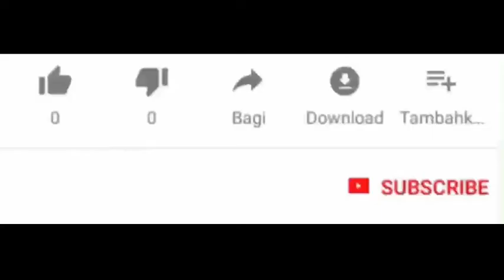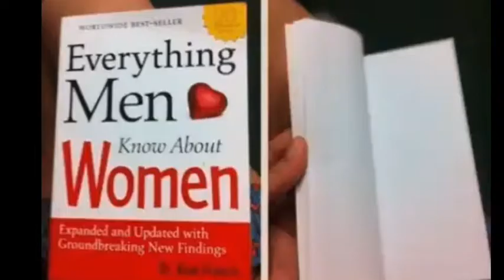Top 20 Shocking Facts That Turned Out To Be True | ODINAKA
Hey ODI-HOLICS, This video is all about 20 real facts thats gonna change your life, and remember We Are Giving out The Apple iPhone 12, that is yet to be launched, watch the video till the end to grab yours and check out the giveaway link below. ❤❤

                             _Creator Bio_

ODINAKA is all about "letting you know..." we offer great content On History, Compilations, Celebrities gist, Top Ten's, Extreme Stories,  Reality Shows.

               Thank You for being part of Us ❤❤❤